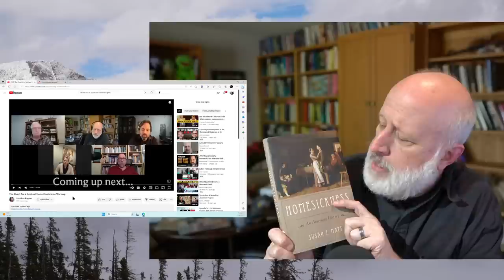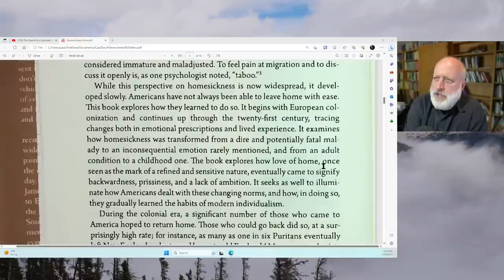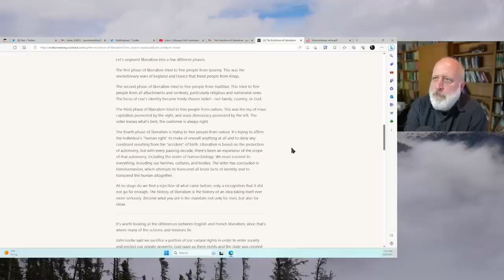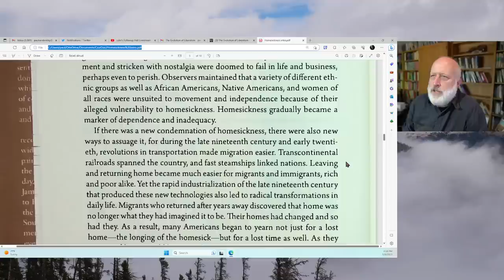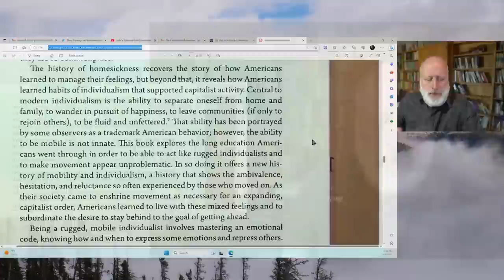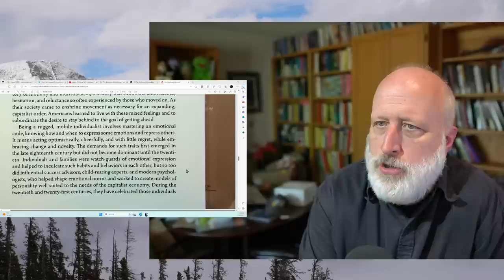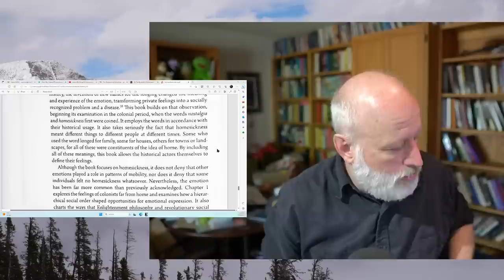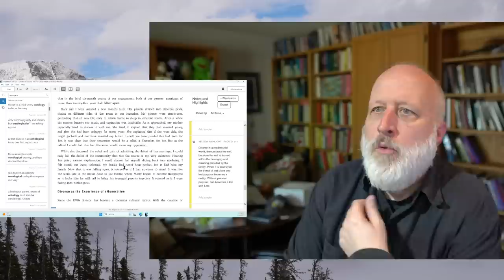Individualism, Divorce and Homesickness as Bi-Products of Modern Liberalism: Quest Spiritual Home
In anticipation of the Quest for a Spiritual Home Conference

Homesickness by Susan Matt
Andrew Room The Children of Divorce: The Loss of Family as the Loss of Being (Youth, Family, and Culture)
The Quest for a Spiritual Home Conference with PVK, Jonathan Pageau and John Vervaeke by Estuary Chino May 18 to 21 2023 Link for tickets

If you want to coordinate logistics: airport rides, airBNB shares, camping, use this form to connect with others.